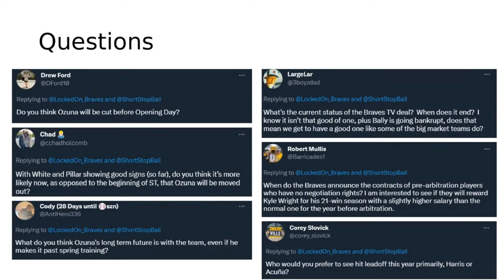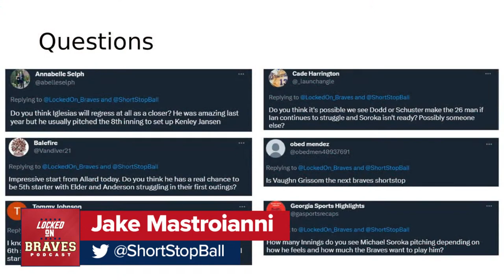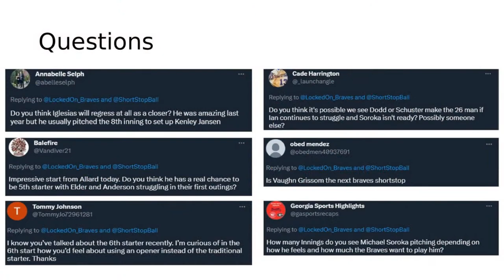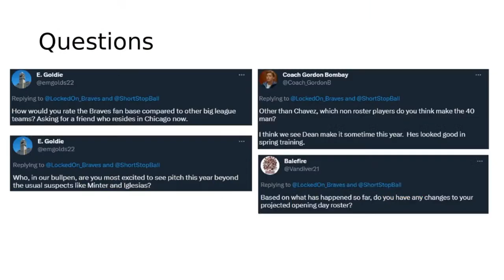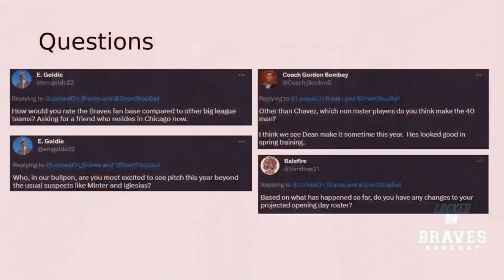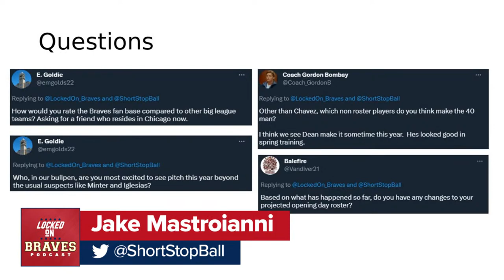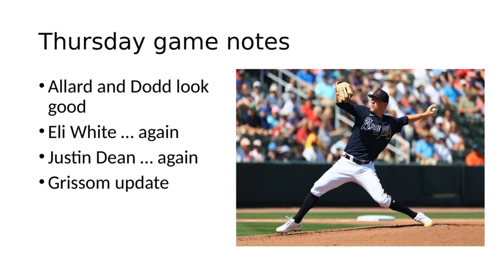Atlanta Braves Mailbag: Is Marcell Ozuna Here to Stay?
On this week's mailbag episode Jake answers several questions on what the Atlanta Braves will do with Marcell Ozuna.

Who should bat leadoff, will Iglesias regress as closer, how likely is Dylan Dodd to earn the 5th starter spot?

We also talk about Thursday's game were Dodd, Dean, and Grissom continue to stay hot early in Spring Training.

Intro: 0:00
Ozuna: 2:10
Braves TV deal: 7:20
Pre-arb contracts: 8:00
Best lead-off hitter: 8:58
Built Bar: 10:35
Iglesias regress: 11:55
Allard's chances: 13:06
6th starter: 14:23
Dodd or Shuster: 15:25
Grissom SS of future: 16:47
Innings for Soroka: 17:55
Dansby's comment: 18:37
Exciting bullpen arm: 20:11
Non-roster player to win spot: 21:13
OD roster prediction changes: 21:54
FanDuel: 22:57
Thursday game notes: 24:23
Chat comments/questions: 27:26

Follow along with Jake Mastroianni this season as the Atlanta Braves look to repeat as World Series champion on the Locked On Braves Podcast. Phenoms, franchise cornerstones, young blood, and grizzled veterans, the Braves have it all. This season we'll take the journey with one of the most exciting Atlanta teams in recent history and delve beyond the box score to fully understand the talent unfolding before us. Part of the Locked On Podcast Network. Your team. Every day.

And follow Jake Mastroianni on Twitter, where he’ll be sharing the latest news about the Atlanta Braves and talking with fans.